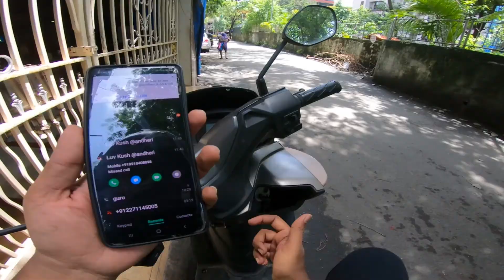Getting Vaccinated 💉 | Indian Vlogger | Hindi Vlog | Shirish Vlogs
Hope everyone is fine and having a great time . if you are new to my channel let me introduce myself I live in Mumbai and love making vlogs, short movies editing. this vlogs is about Getting Vaccinated 💉 | Indian Vlogger | Hindi Vlog | Shirish Vlogs

1 SUBSCRIPTION & LIKE WILL HELP ME TO GROW .